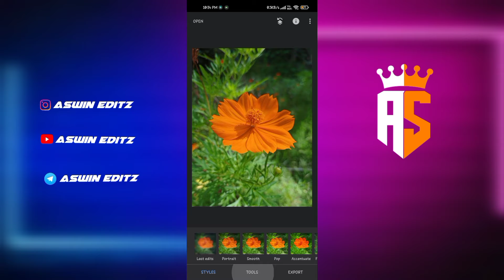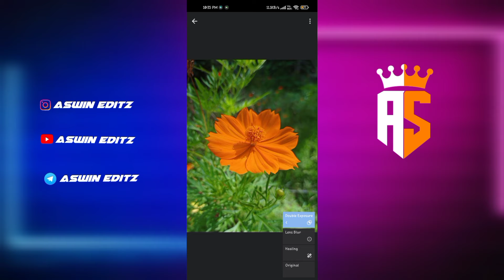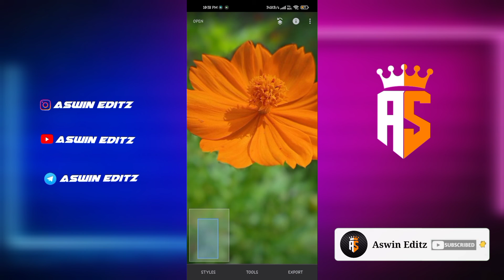How to BLUR BACKGROUND With Snapseed || Snapseed tutorial Malayalam || snapseed app || Aswin Editz